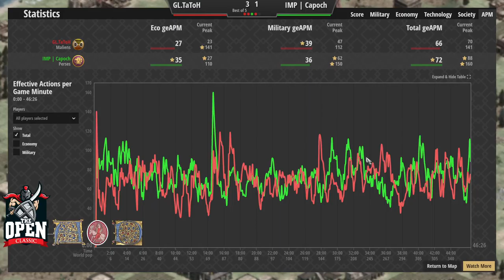The Open Classic [FR] - Quarts de finale - Capoch vs Tatoh (4)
Quart de finale : Capoch contre Tatoh - quatrième match.
Deux grands talents d'Age of Empires rivalisent de ruses et de coups fourrés dans un duel sans merci !